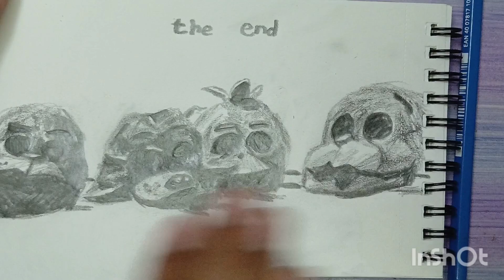Sketching The FNAF 4 End Screen In Real Time Black and White